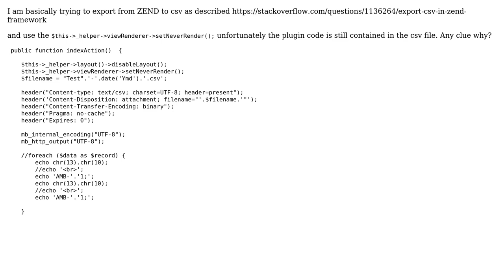Zend viewRenderer-›setNeverRender();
With thanks & praise to God, and with thanks to the many people who have made this project possible! | Content (except music & images) licensed under CC BY-SA | Music | Images & others | With thanks to user Tomas Fejfar user J.S. and the Stack Exchange Network Trademarks are property of their respective owners. You are responsible for your own actions.